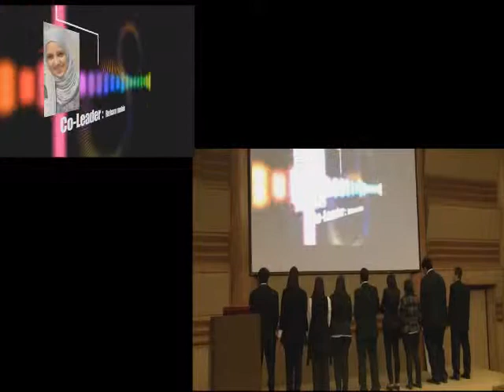ALPHABEAT " CLINICAL PHARMACY SCOPS'13 "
da5lleet the first team in clinical pharmacy workshop scops'13 alphabeat team :)
made by : mohamed yehia